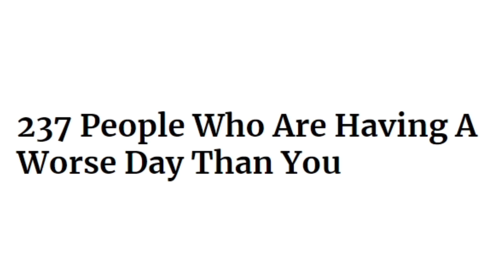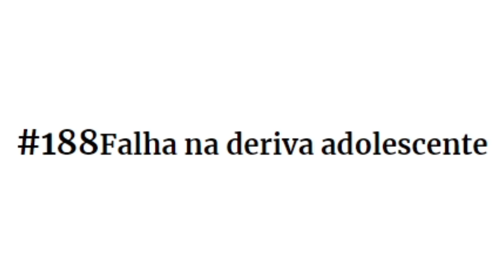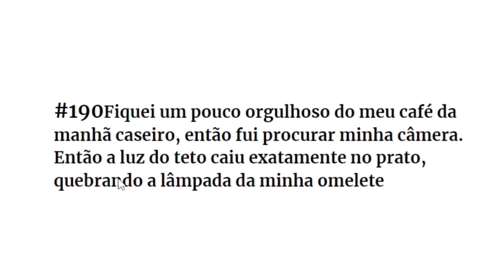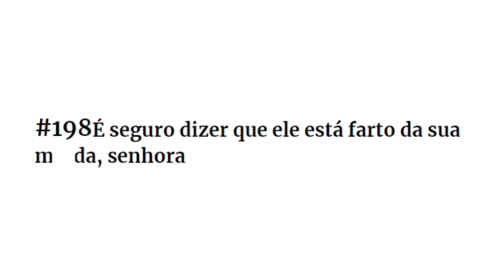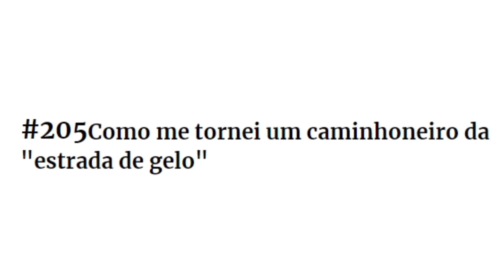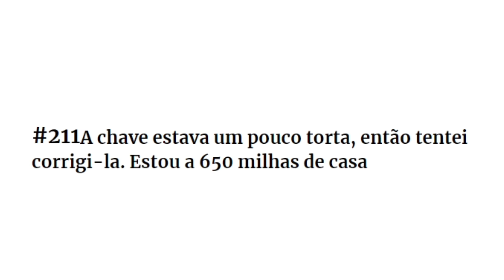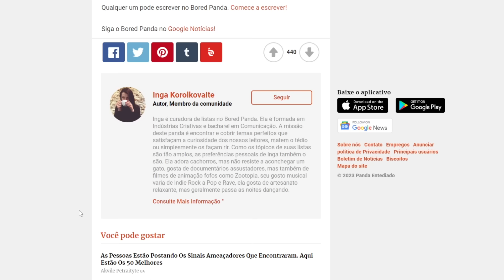Nossa, como alguém teve um dia tão ruim assim?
Aposto que você não teria um dia pior do que essas pessoas aqui !!